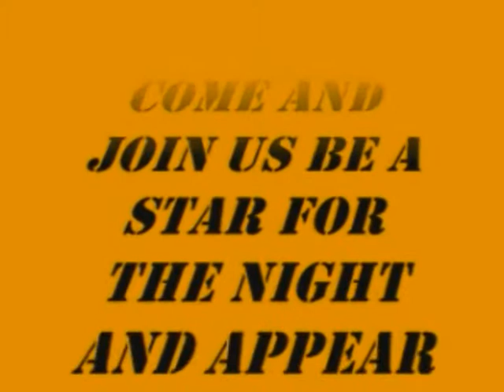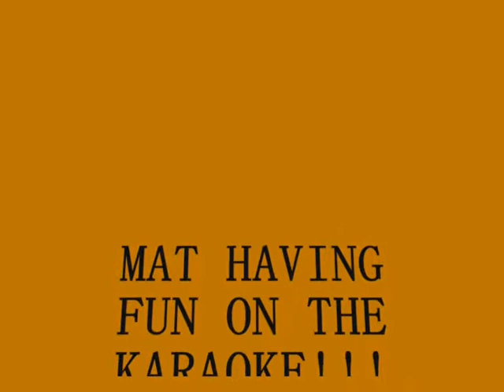KARAOKE JUKEBOX @ THE CLWYDIAN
MAT HAVING FUN ON THE KARAOKE!!!